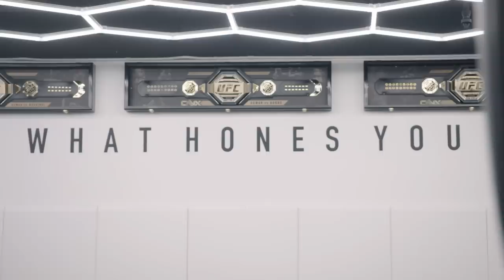UFC 278 Embedded: Vlog Series - Episode 1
Luke Rockhold supports teammate Chito Vera’s main event in San Diego. Champ Kamaru Usman hones his skills, then watches the fights with his training partner, Justin Gaethje. Leon Edwards lands in Salt Lake. UFC 278 is on Saturday, August 20.